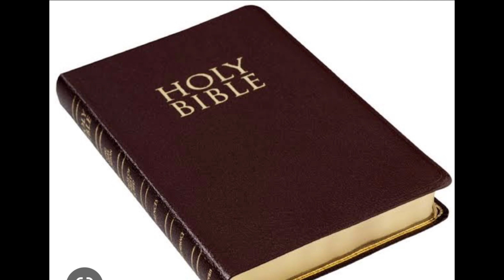Become a better you (Nun Duhawm zawk) Bung-4na